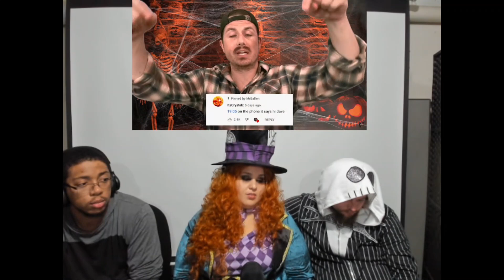Mr. Ballen - If you hear a bell ringing in this forest... RUN! [REACTION]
Wassup Blite Nation! We are back with another reaction. We are reacting to "If you hear a bell ringing in this forest... RUN!" with Mr. Ballen. This is the edited and uploaded reaction from the live stream on 10/30/2021.

@BliteMedia (Blite Media)
@IanMcKizzle (Ian)
@ThaDavito (Vito)